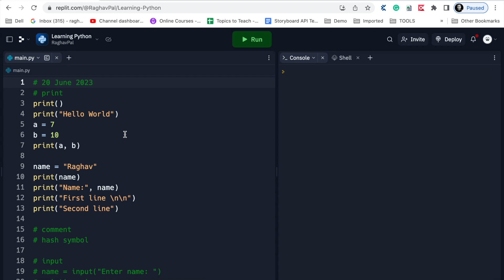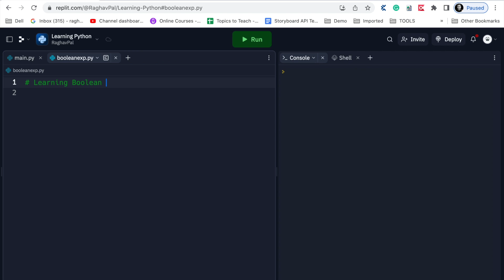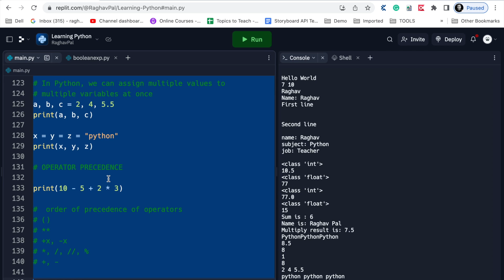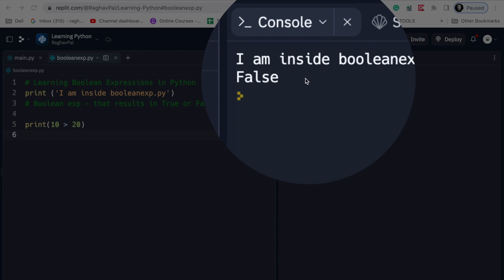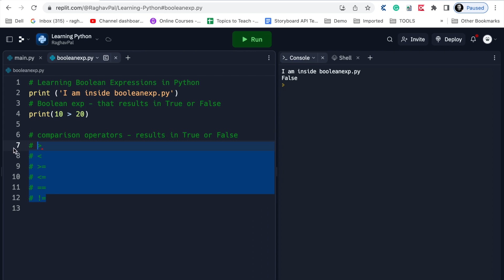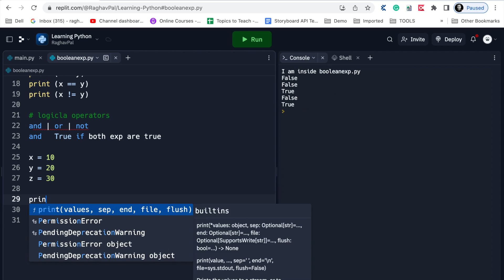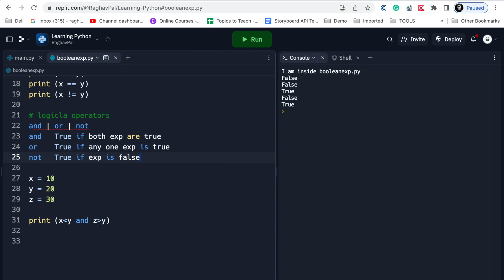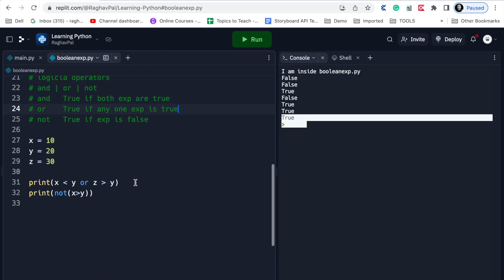3 | Boolean Expressions | Python for Complete Beginners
# Learning Boolean Expressions in Python
print('I am inside booleanexp.py')
# Boolean exp - that results in True or False
print(10 › 20)

# comparison operators - results in True or False

x = 10
y = 20
print(x › y)
print(x ‹ y)
print(x == y)
print(x != y)

# logicla operators
# and | or | not
# and   True if both exp are true
# or    True if any one exp is true
# not   True if exp is false

x = 10
y = 20
z = 30

print(x ‹ y or z › y)
print(not(x›y))

Raghav Pal

▬▬▬▬ USEFUL LINKS ▬▬▬▬

Python Boolean expressions tutorial for beginners
Learn Boolean expressions in Python with this beginner tutorial
A comprehensive guide to Boolean expressions in Python
Everything you need to know about Boolean expressions in Python